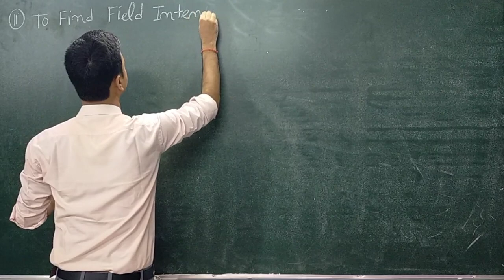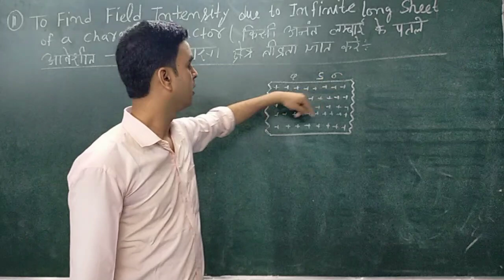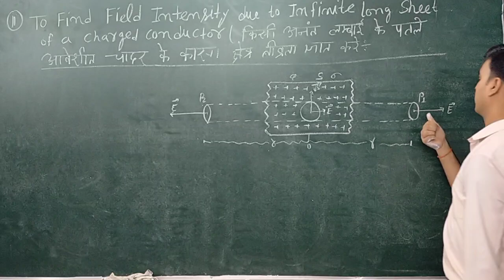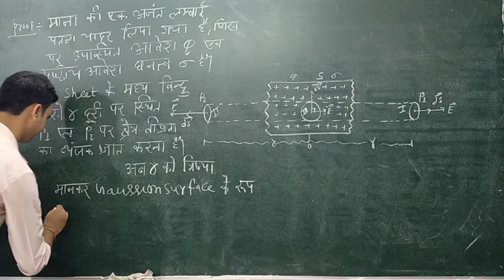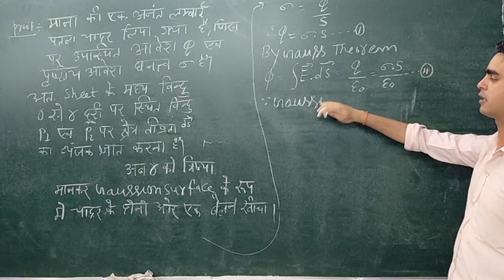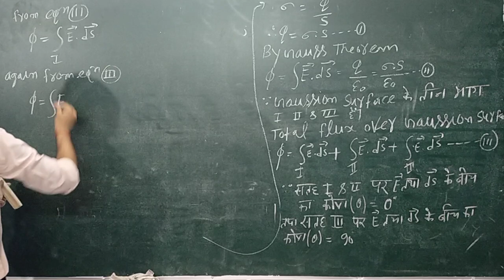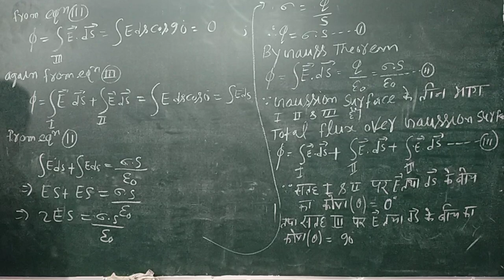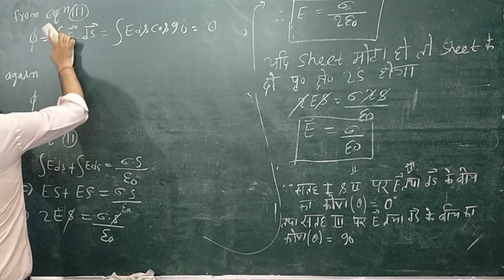electrostatics || ( lecture 23 ) || by dewanand sir